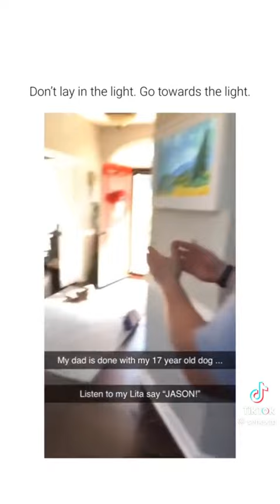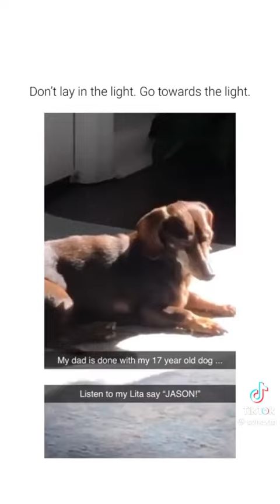Funny animals compilation